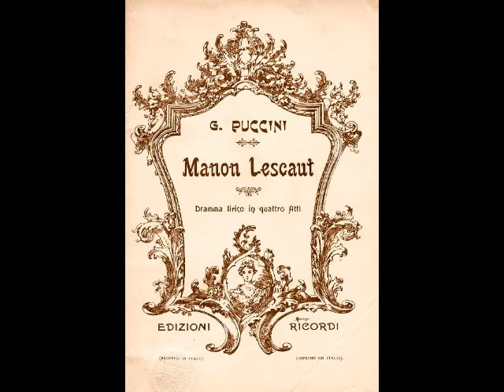Aureliano Pertile - Tra voi belle (HMV, 1930)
Aureliano Pertile (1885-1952) was a celebrated Italian tenor who enjoyed a 35 year career in major theaters on both sides of the Atlantic. The son of a poor shoemaker and his wife, Pertile was born in Montagnana…just a few blocks away and 18 days after the birth of fellow tenor Giovanni Martinelli. His vocal talents were apparent from a very early age. In 1894, Pertile began singing alto with the choir of the Cathedral of Santa Maria Assunta. At his parents’ insistence, he apprenticed as a goldsmith during his teens, but continued singing. At age 20, he was heard by composer Vittorio Orefice, who invited the young man to study with him in Padua. After five years of work, Pertile made his debut as Lionel in Martha at Vicenza’s Teatro Eretenio on February 16, 1911. In May, he sang the role of Vinicius in the Italian premiere of Jean Nouguès’ Quo Vadis? at Milan’s Teatro dal Verme. Reviews were stellar and the tenor’s career took off quickly. Over the next two years, Pertile made appearances in Brescia, Torino, Asti, Padua and Genoa, with his international debut occurring in Santiago as des Grieux in Manon Lescaut during the fall of 1913. While in South America, the tenor also sang in Buenos Aires and Valparaiso in such works as Un Ballo in Maschera, Mefistofele, Tosca, and La Traviata. Late in 1913, Pertile returned to Italy, where he spent the next few years appearing in Naples, Palermo, Florence, Bologna, and Rome. His La Scala debut occurred on February 22, 1916 as Paolo in Francesca da Rimini, leading to a lengthy association with the company.

By 1921, Pertile had appeared at most of the major theaters of Italy, Spain and South America. Following his Mexico City debut as Faust in Mefistofele in August, Pertile began his only season at New York’s Metropolitan as Cavaradossi in Tosca on December 1. Henderson of the New York Sun reported, “His voice has a tendency toward whiteness, but in its fullest volume it is warmer and resonant. His acting was that of the everyday tenor.” …not exactly the definition of a glowing review. In addition to Cavaradossi, he also sang des Grieux in Manon Lescaut, Grigori in Boris Godunov, Turiddu in Cavalleria Rusticana, Canio in Pagliacci, Radames in Aïda, and Julien in Louise. Sadly, the New York public never quite warmed up to Pertile. After only 13 performances of the aforementioned roles, as well as a pair of Sunday Night Concerts, Pertile was finished in the U.S. His Met career had lasted exactly seven weeks.

Pertile fared much better in his homeland. Arturo Toscanini, who had recently taken the reins at La Scala, invited the tenor to join him for a production of Mefistofele in March. This began a decade long alliance between the two, a highlight of which was Pertile’s creation of the title role of Boito’s Nerone at its premiere on May 1, 1924. Other world premieres entrusted to Pertile during his La Scala tenure were Wolf Ferrari’s Sly in 1927 (under Ettore Panizza) and Mascagni’s Nerone in 1935 (under the composer). The tenor was a superstar at La Scala, with “Pertile Nights” marketed to an adoring public. After Toscanini’s departure in 1929, however, Pertile’s importance in Milan began to diminish. Although the tenor would remain at La Scala until the early 1940s, he was no longer the central figure he had been during the 1920s.

During the mid 1930s, Pertile began to curtail his appearances, sometimes singing fewer than 15 performances per season. He was now in his 50s and had added Verdi’s Otello to his vast repertoire. In the final years of his career, Pertile sang little else but the Moor, appearing in this role almost twice as often than his other roles combined. Following one last Pagliacci in Salerno in 1946, the aging tenor retired from the stage. Pertile spent his final years teaching at the Milan Conservatory, dying on January 11, 1952 at the age of 66.

During his lengthy career, Pertile sang at most of the major houses of Europe and South America, among them London’s Covent Garden, the Teatro Colón in Buenos Aires, Madrid’s Teatro Reale, Rome’s Teatro Costanzi and Teatro dell’ Opera, Genoa’s Teatro Carlo Felice and the San Carlo in Naples. His vast repertoire of nearly 70 roles included the leads in La Gioconda, Andrea Chénier, Isabeau, Fedora, La Bohème, La Fanciulla del West, Salome, Carmen, Samson et Dalila, Werther, Norma, Lucia di Lammermoor, La Favorita, Poliuto, L’Amore dei Tre Re, La Rondine, Loreley, Fra Diavolo, Lohengrin, Die Meistersinger, Iris, Rigoletto, Il Trovatore and La Forza del Destino. Pertile’s recorded legacy, made between 1922 and 1942 for Columbia, Fonotipia, Pathé, HMV and Telefunken, reveals a sturdy spinto instrument. Although his was not a voice that was often described as beautiful, he used it to great effect, always imbuing the music with tremendous artistry and intensity. Here, Pertile sings “Tra voi belle” from Puccini’s Manon Lescaut. This was recorded in Milan for HMV on January 28, 1930.